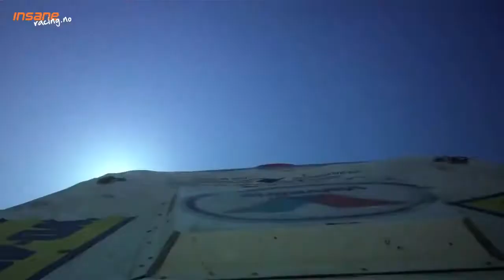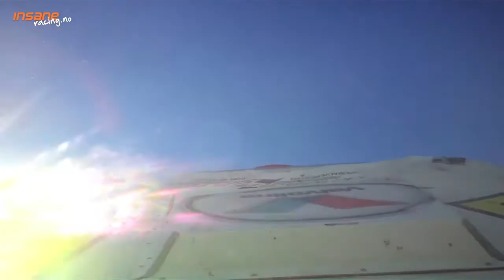1200 HP Extreme Hill Climb Formula Offroad 2013! YouTube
вы такого не видели никогда